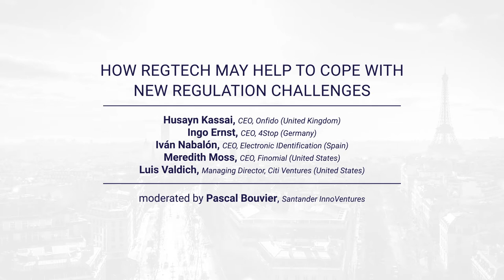How regtech may help to cope with new regulation challenges? - Paris Fintech Forum 2018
Panel extract "How regtech may help to cope with new regulation challenges?" at Paris Fintech Forum 2018

moderated by Pascal Bouvier, Venture Partner, Santander InnoVentures

Speakers :
H. Kassai, CEO, Onfido / I. Ernst, CEO, 4Stop / I. Nabalón, CEO,
Electronic IDentification / M. Moss, CEO, Finomial / L. Valdich, MD, Citi Ventures